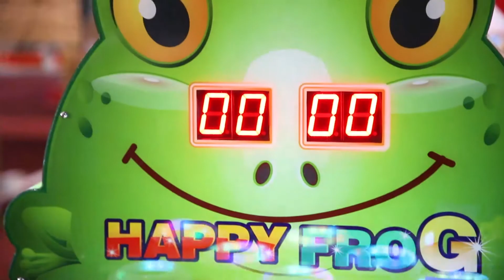Happy frog game machine